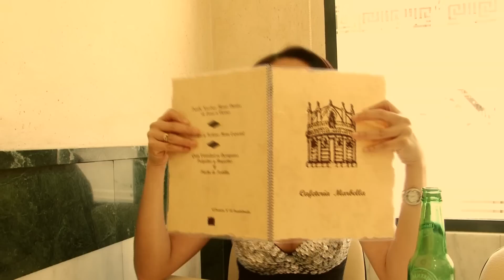Huayños - Jallalla - Aventurero